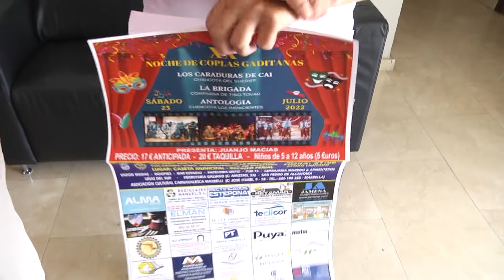El Carnaval de Cádiz regresa a Estepona con la XX Noche de Coplas Gaditanas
El Carnaval de Cádiz regresa a Estepona el próximo sábado, 23 de julio. La XX Noche de Coplas Gaditanas, organizada por la Real y Antigua Hermandad del Santísimo Cristo de la Veracruz, incluirá las actuaciones de la Chirigota del Sheriff “Los Caraduras de Cai”; la Comparsa de Tino Tovar “La Brigada”; y una Antología de la Chirigota de Fermín y Antoñito “Los Impacientes”. Será en la Caseta Municipal